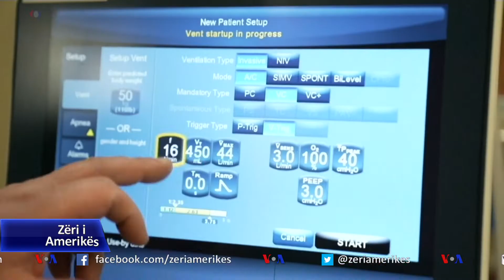SHBA, rritje e rasteve me COVID-19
Në SHBA pas disa javë me shifra të ulta për rastet me koronavirus, tani situata po ndryshon. 21 shtete amerikanë kanë raportuar rritje të infeksioneve dhe 17 shtete të tjera po ashtu kanë raportuar për shifra të larta të shtrimeve në spitale.